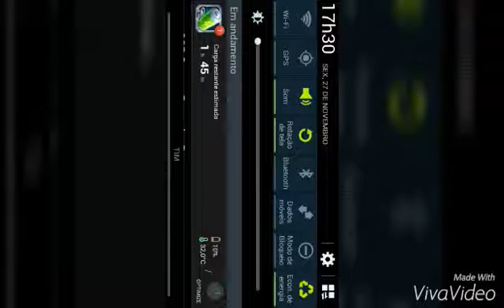Trailer da Minha casa subterrânea